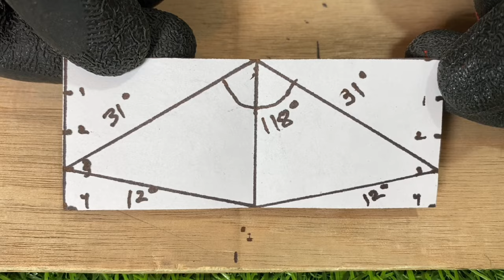Razor Sharp! Sharpen Drill Bit in 20 Seconds With This Method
Hello everyone you are watching the video:- Razor Sharp! Sharpen Drill Bit in 20 Seconds With This Method
In this video I'll show you an amazing method to sharpen drill bit very fast!